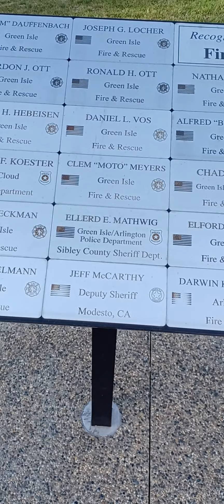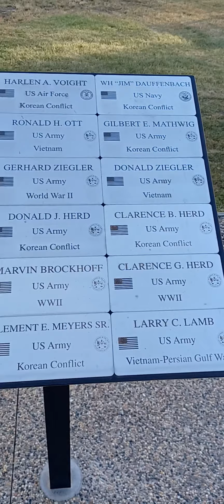Veterans & Service Personnel Memorial in Green Isle Minnesota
Veterans and Service Personnel Memorial in Green Isle Minnesota And the Veterans And Service Personnel Memorial is a Small Memorial in Green Isle Minnesota to Honor Fallen Veterans And Service Personnel Who Where Killed in the line of Duty